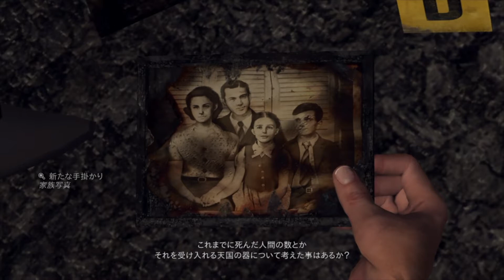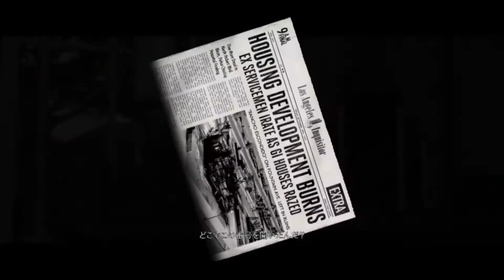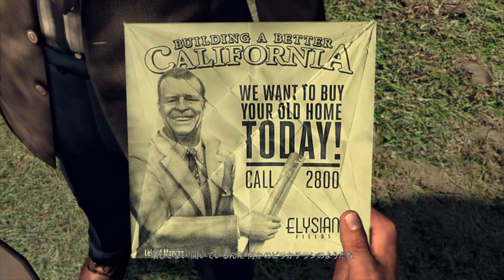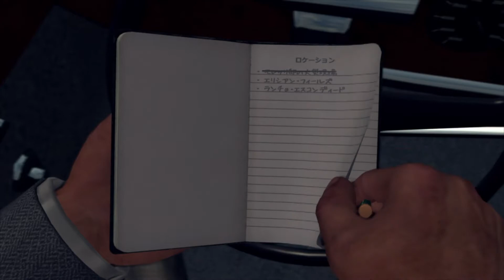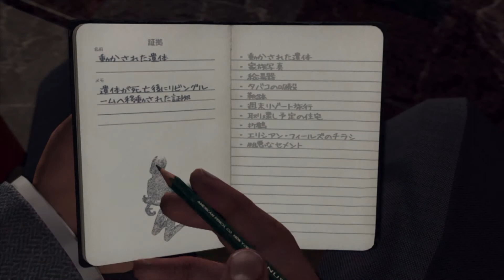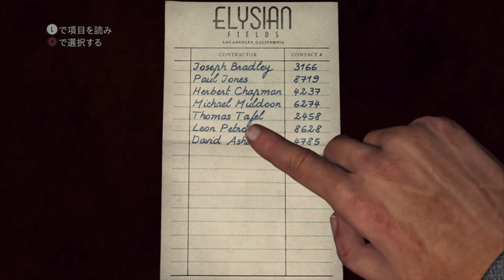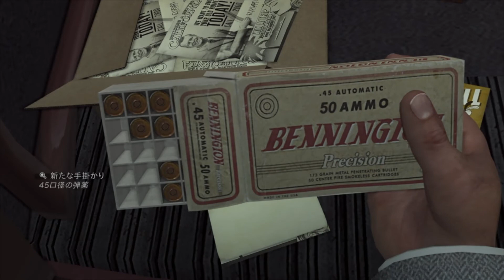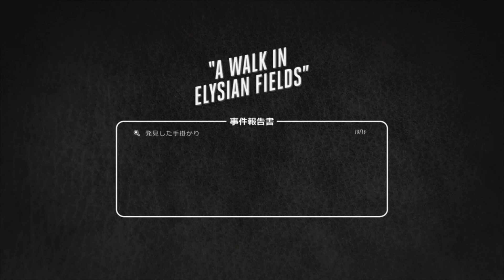【Rockstar Games】#22 放火特捜課 エリシアン・フィールズの散歩 100%全話収録 L.A.NOIRE（ノワール）PS4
100%全話収録 L.A.NOIRE（ノワール）PS4

gta
gta 5
gta 6
mssp gta
gta グリッチ
gta sa
gta v
4人実況 gta
gta san andreas
gta mod
gta オンライン
gta 4
ｇｔａ
gta tas
gta サンアンドレアス
gta vice city
gta online
gta soundtrack
gta radio
うんこちゃん gta
三人称 gta
gta 3
gta v mod
gta vc radio
gta レース
gta 5 fails
gta fails
gta vice city radio
キヨ gta
gta 警察
gta lcs
gta ゆっくり
gta v radio
gta 実況
gta 5 radio
gta ゆっくり実況
gta 5 ps4
gta vr
gta vcs
real gta
gta theme
gta vc
gta ドリフト
gta sa radio
gta bgm
gta キヨ
gta おもしろ
tas gta
gta 6 trailer
gta エロ
gta 5 trainer
gta 5 gameplay
gta 再現
gta lcs theme
gta ラジオ
gta iv
レトルト gta
gta vc狩り
gta sex
gta 5 graphics mod
gta 5 redux
gta sa mod
けものフレンズ gta
gta 5 pc money glitch
gta mssp
gta%
gta glitch
gta けものフレンズ
gta 稲川淳二
gta thug life
gta v online
gta サントラ
gta チート
弟者 gta
gta music
psp gta
gta スタント
gta rp
gta バイスシティ
gta 戦闘機
ゲス4 gta
ps4 gta
gta カジノ
ヒカキン gta
gta tokyo
バーチャルおばあちゃん gta
gta sa theme
gta real life
gta 5 sex
rdr
ｒｄｒ
rdr ダッチ
rdr オンライン
rdr エンディング
rdr 実況
rdr"
rdr ストーリー
rdr ost
rdr 2
rdr アンデッドナイトメア
グランドセフトオート
グランドセフトオート サンアンドレアス
グランドセフトオート バイスシティ
グランドセフトオート tas
psp グランドセフトオート
グランドセフトオート オンライン
グランドセフトオート 実況
grand theft auto v 実況
grand theft auto v mod
grand theft auto 4 radio
grand theft auto radio
grand theft auto v pc
grand theft auto theme
grand theft auto v radio
grand theft auto 5 実況
grand theft auto v ps4